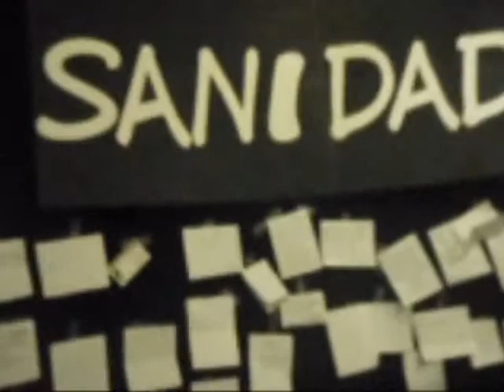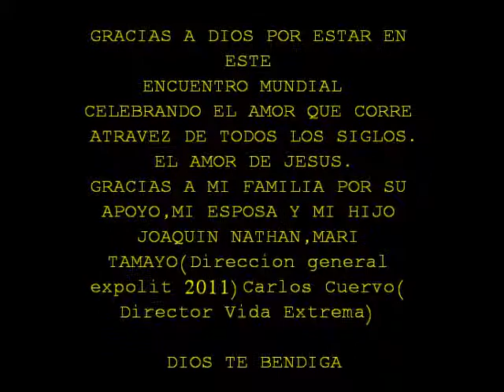EXPOLIT 2011 CONCIERTOS ,ARTE, INDUSTRIA. Recuento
AMADO EN EXPOLIT 2011